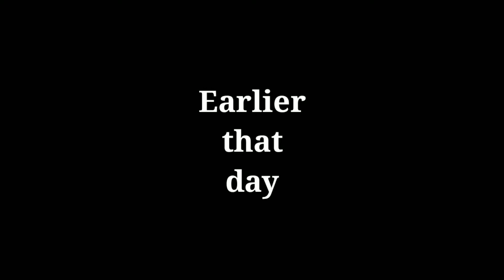Ethel Cofie's FT.com Photoshoot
I wrote an opinion piece for FT.com and did a podcat for their World Tech Founders Podcast